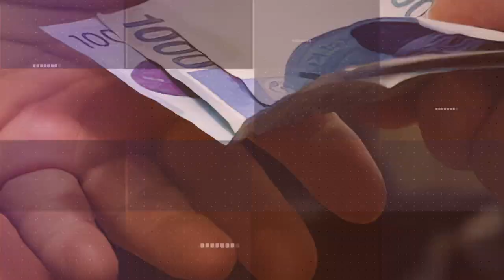대한항공 엔진 정비 역량 3배 성장_조원태 한진그룹 회장